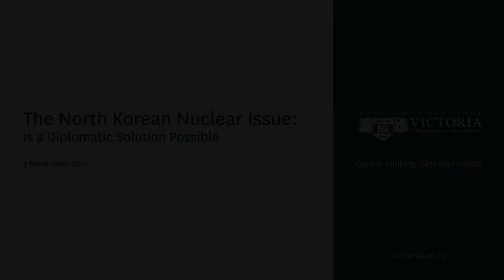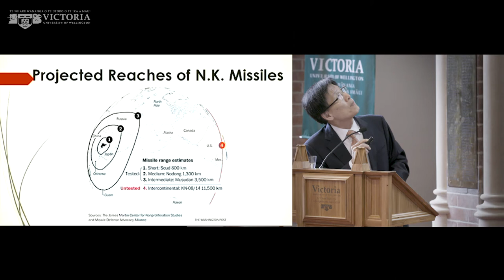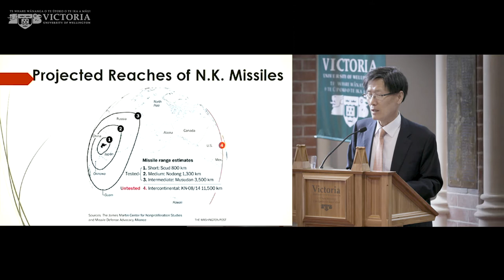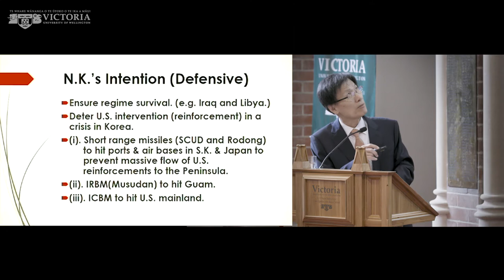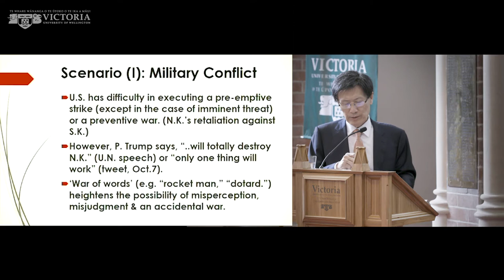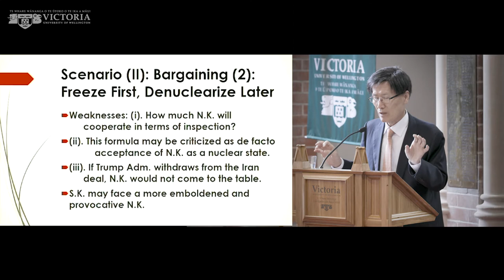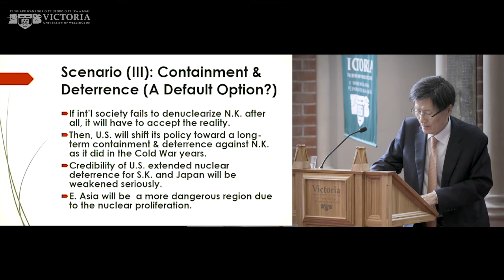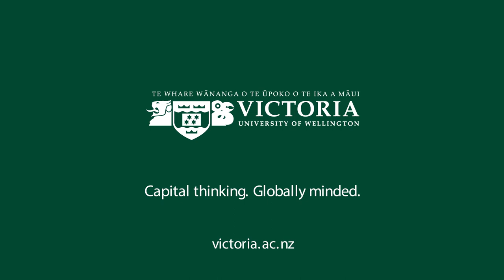North Korean Nuclear Issue: Is a Diplomatic Solution Possible?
On 3 November 2017, the Centre for Strategic Studies, New Zealand Institute of International Affairs (Wellington Branch), and Embassy of the Republic of Korea in New Zealand co-hosted a public lecture series about whether and how a diplomatic solution to the current North Korean nuclear challenge was possible.  Expert remarks from Dr. Yoon Young-kwan (Seoul National University), Dr. Van Jackson (VUW, CSS), and Ben King (Deputy Secretary of Foreign Affairs).